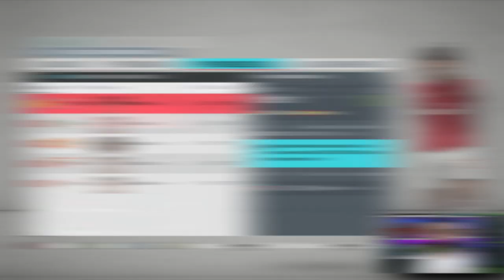NOVO REFORÇO NO ARSENAL! MODO CARREIRA I FIFA 20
NOVO REFORÇO NO ARSENAL, MODO CARREIRA ARSENAL NO FIFA 20!